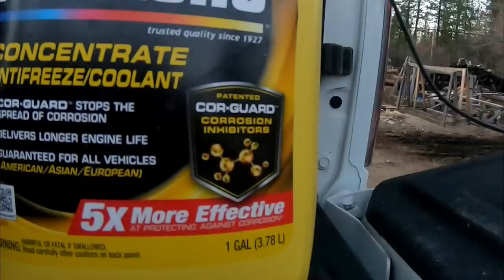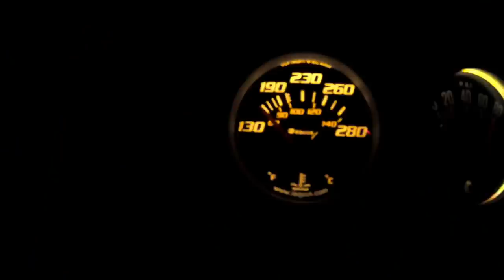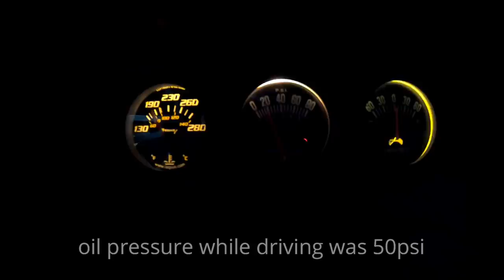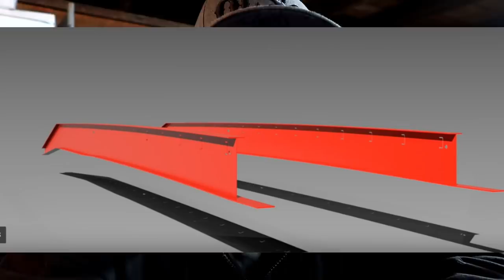WHAT TRAILER BRAND I PLAN ON GOING WITH FOR MY NEXT GOOSNECK TRAILER